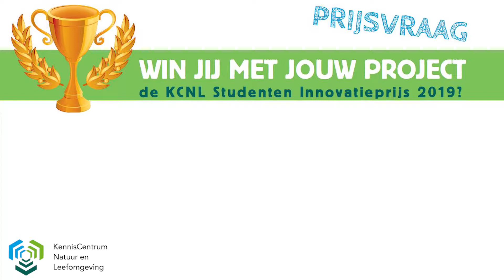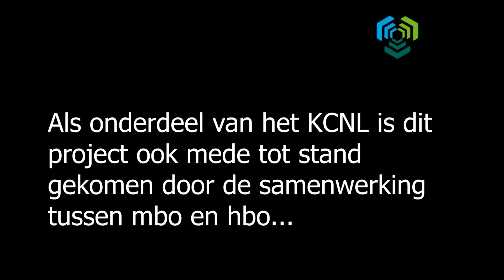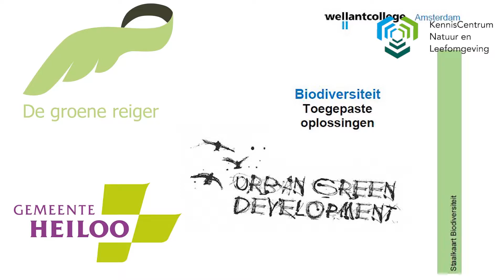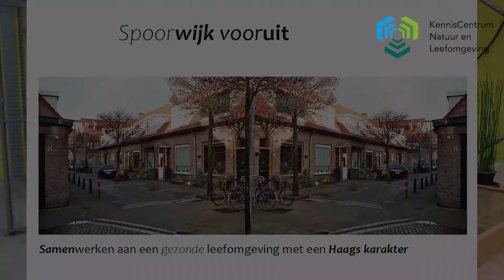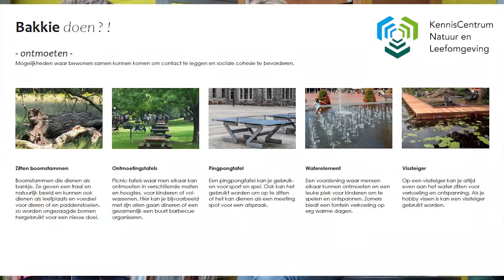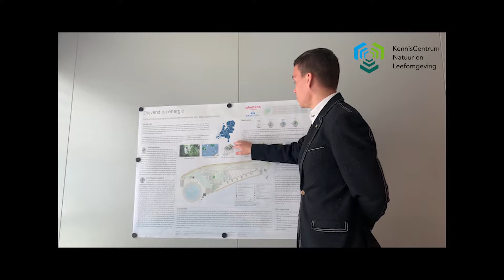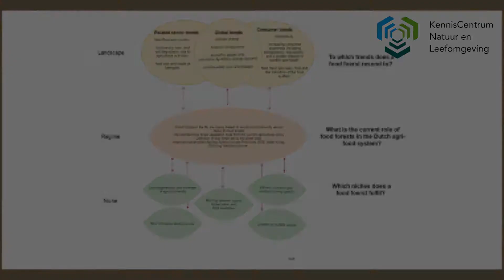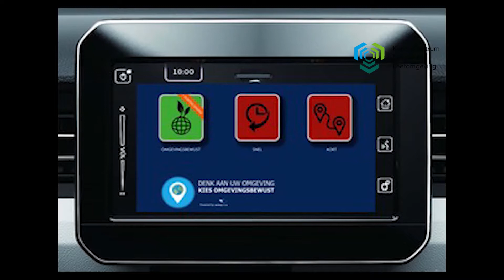KCNL Innovatieprijs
Het Kenniscentrum Natuur en Leefomgeving (KCNL) is een knooppunt van de 4 O’s: Onderwijs, Overheden, Ondernemingen en (maatschappelijke) Organisaties. Door deze samenwerking helpen we innovatievragen uit het werkveld te beantwoorden, kennis te ontwikkelen, te verzamelen en te verspreiden via het onderwijs.

Binnen al deze projecten werken studenten aan deelvraagstukken in samenwerking met werkveldpartijen. Om de innovatie en impact van deze projecten in het zonlicht te zetten is de KCNL Studenten innovatieprijs ontwikkeld. Uit een verscheidenheid aan inzendingen zijn uiteindelijk 3 mbo en 3 hbo student groepen genomineerd. Deze studenten zijn vervolgens gefilmd en geïnterviewd door een groep studenten uit het groene onderwijs. Zij hebben dit materiaal in een kort filmpje verwerkt dat de innovatie en de impact van het project showcased. Deze filmpjes zijn gepresenteerd op de KCNL Exponar op 10 oktober 2019.
De uiteindelijke winnaars zijn bepaald door een 3 koppige jury, op basis van hun aangeleverde producten en de gemaakte filmpjes.

Credits

Drone vlucht Spoorwijk: DJRara2015

Overig beeldmateriaal: Free HD stock footage, en eigen werk